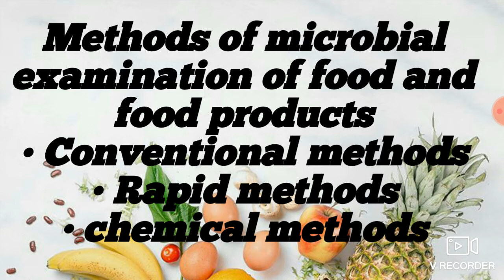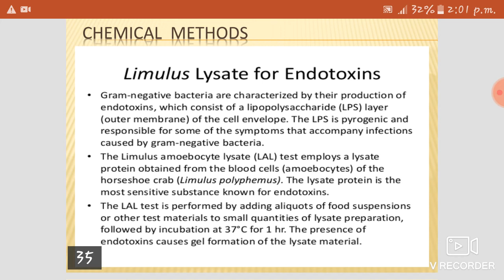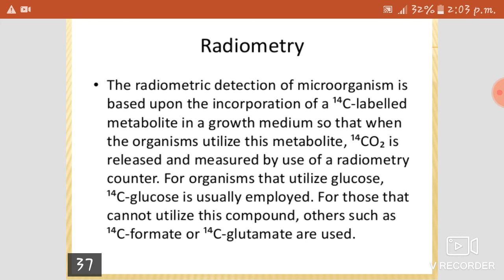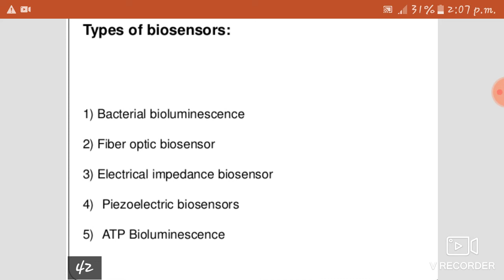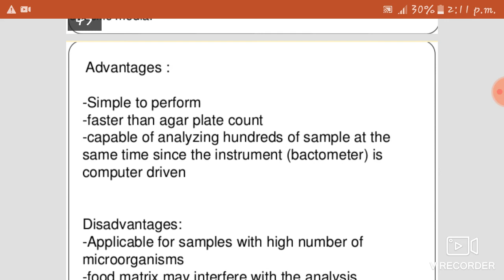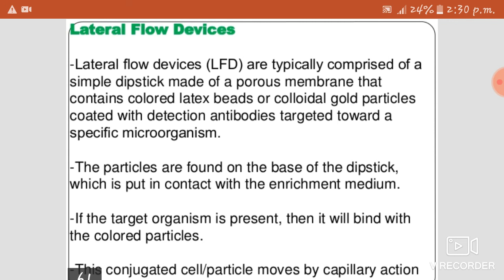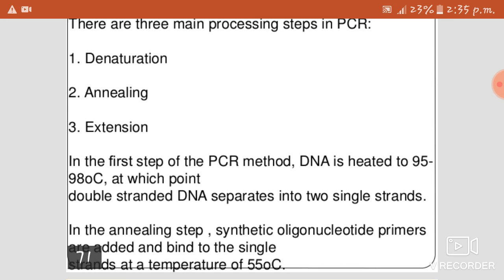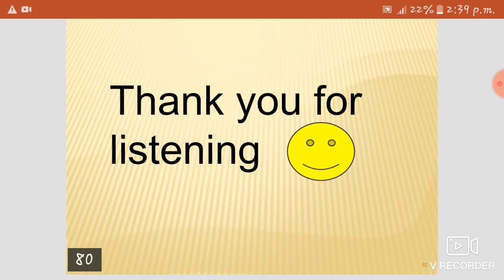METHODS OF MICROBIAL EXAMINATION OF FOOD AND FOOD PRODUCTS. CONVENTIONAL, RAPID, CHEMICAL METHODS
Hello students

FOOD TECHNOLOGY ICAR ASRB NET SYLLABUS TOPIC WISE ONLINE CLASSES

FROM ICAR NET SYLLABUS UNIT 5
TOPIC : METHODS OF MICROBIAL EXAMINATION OF FOOD AND FOOD PRODUCTS
■CONVENTIONAL METHODS
■CHEMICAL METHODS
■RAPID METHODS
DETAILED TOPIC

● METHODS OF MICROBIAL EXAMINATION OF FOOD AND FOOD PRODUCTS

●CONVENTIONAL METHODS
•STANDERD PLATE COUNT
•MOST PROBABLE NUMBER
•DYE REDUCTION TECHNIQU
•MICROSCOPIC COUNT

●CHEMICAL ETHODS
•LIMULUS LYSATE FOR ENDOTOXIN
•ADENOSINE TRIPHOSPHATE MEASUREMENT
• RADIOMETRY
•FLOURO AND CHROMOGENIC SUBSTRATES

●RAPID METHODS
•BIOSENSERS
•MICROSCOPIC METHODS
• IMMUNOLOGICAL DETECTION METHODS

•MOLECULER DETECTION METHODs

DETAILED TOPIC IN ONE LECTURE

icar asrb net preparation
food science
preparation of icar asrb net